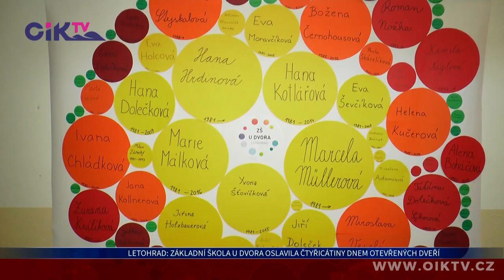Letohrad: Základní škola U Dvora oslavila čtyřicátiny dnem otevřených dveří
Prvního září 1981 začala psát svou historii Základní škola Letohrad, U Dvora. Oslavy čtyřicátin si kromě stávajících a bývalých zaměstnanců či žáků školy nenechala ujít také veřejnost. V rámci dne otevřených dveří jste si mohli školu nejen prohlédnout, ale třeba i vyzkoušet některý z pokusů.